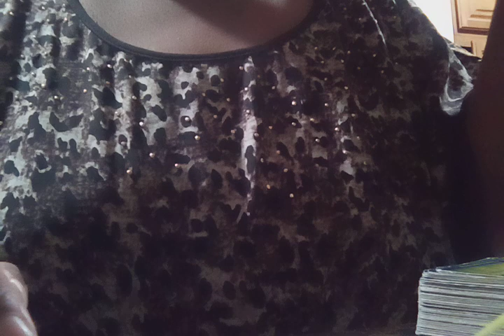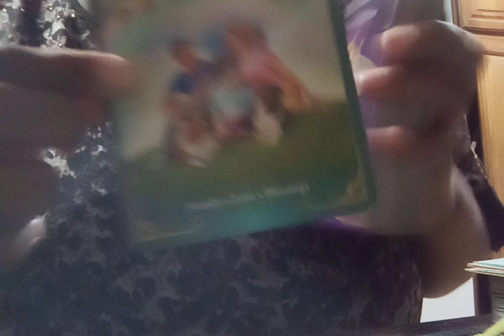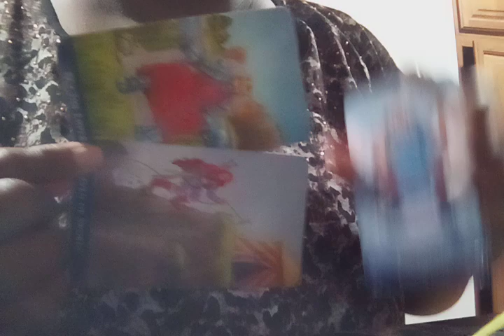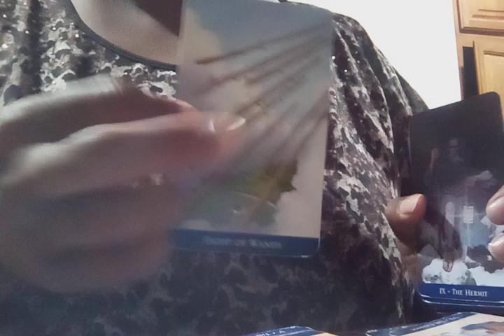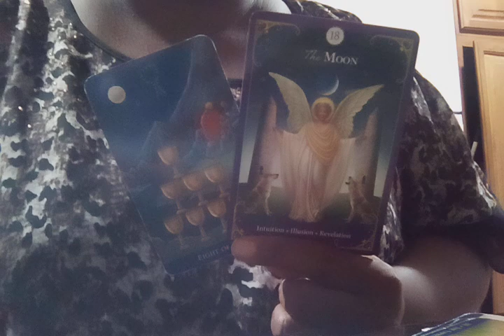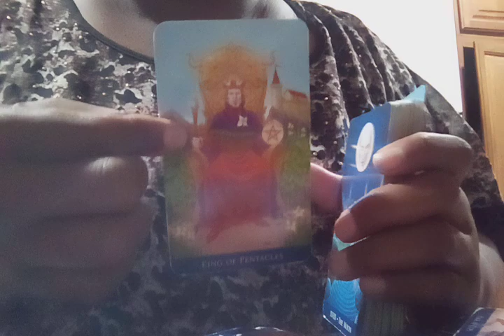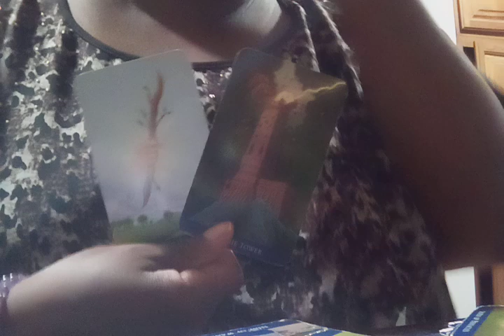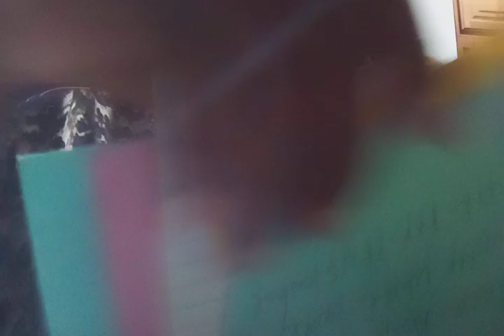Network group of MF’S using wire prevents opportunity something fraudulent activity